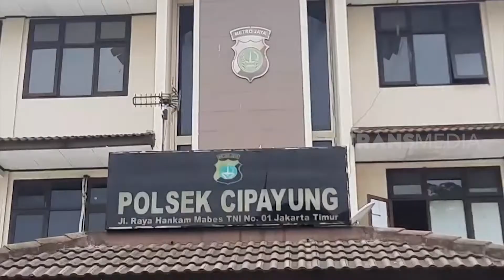Mau Belanja Ke Pasar, Tukang Siomay Dipukuli Begal | OMG!! (07/04/22)